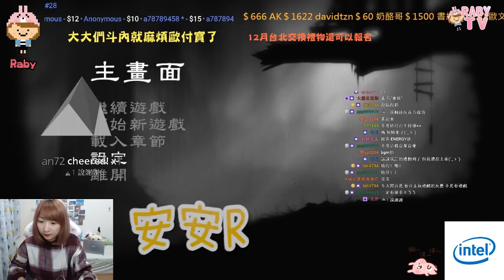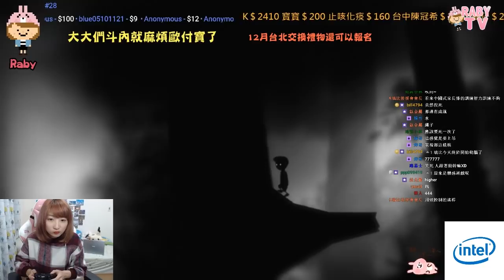《遊戲精華》LIMBO讓瑞比顏藝大展現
很好玩但是不要突然嚇人嘛